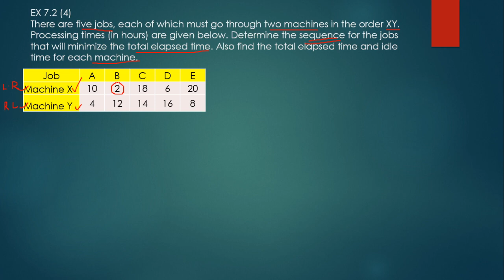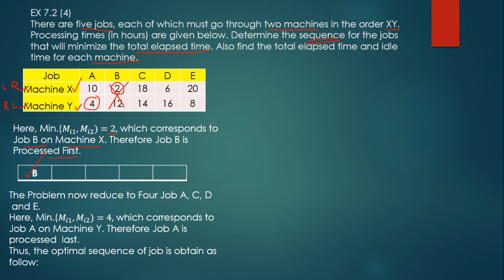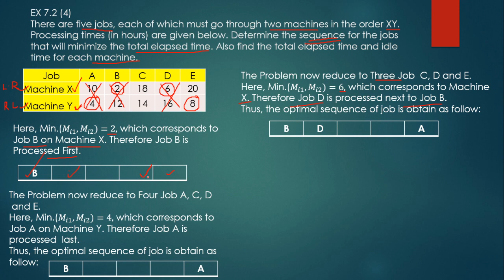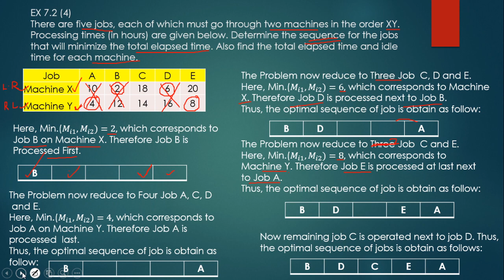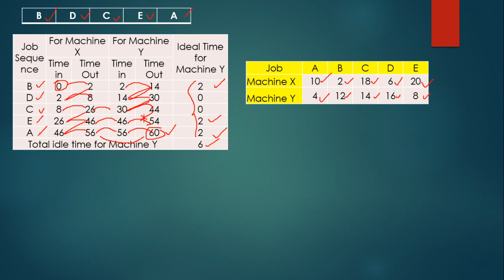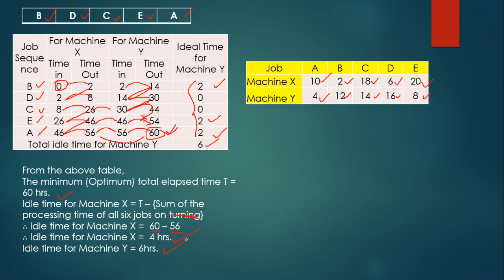Assignment Problem And Sequencing | 12th Commerce | Exercise 7.2 | Sum 4 | New Syllabus I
Link of All sums of Assignment Problem and Sequencing
Maths 2 II Standard 12th II H.S.C II Class 12 II Assignment Problem and Sequencing    II Solution :

There are five jobs, each of which must go through two machines in the order XY.Processing times (in hours) are given below. Determine the sequence for the jobs that will minimize the total elapsed time. Also find the total elapsed time and idle time for each machine.